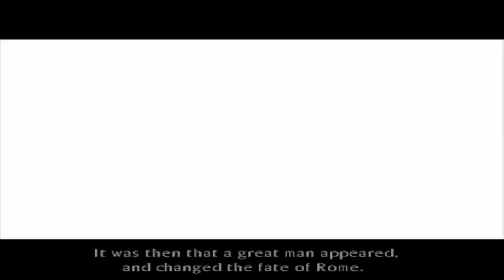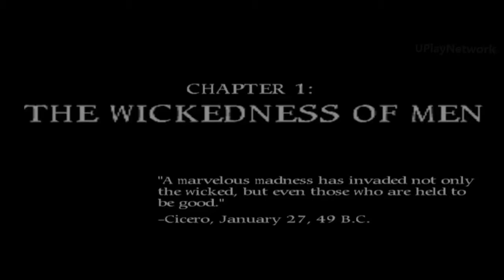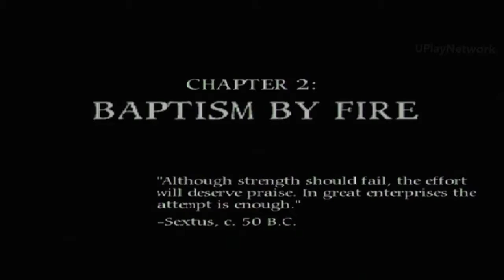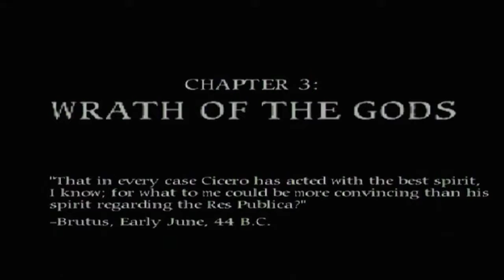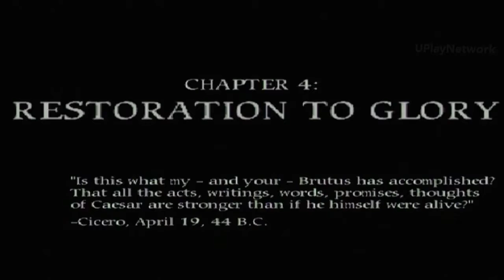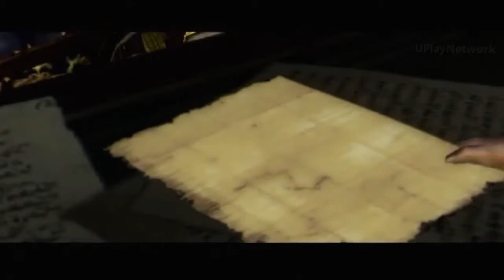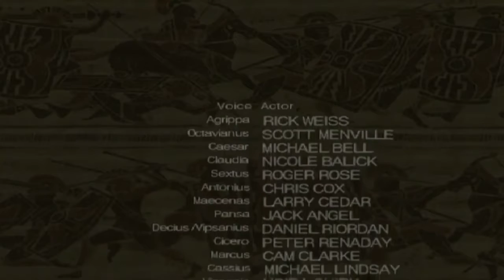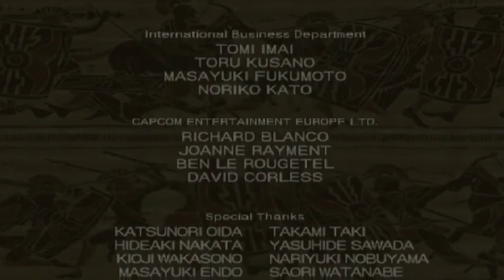Shadow of Rome Full Movie All Cutscenes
Shadow of Rome is a 2005 hybrid hack and slash/stealth video game, with elements of vehicular combat, developed and published by Capcom for the PlayStation 2. The game was released in Europe and North America in February, and in Japan in March.

The plot is a fictionalized version of the assassination of Julius Caesar, focusing on two characters, Agrippa, a soldier whose father is accused of murdering Caesar, and who is forced to fight in the gladiatorial arenas, and Octavianus, who sets about proving Agrippa's father's innocence.

The game received favorable reviews. Originally conceived as the first part of a franchise aimed at a specifically western audience, the sequel was in the early stages of development when the first game was released. However, due to poor sales, particularly in North America, executive producer Keiji Inafune decided to scrap the franchise, and Shadow of Rome 2 ultimately became Dead Rising.